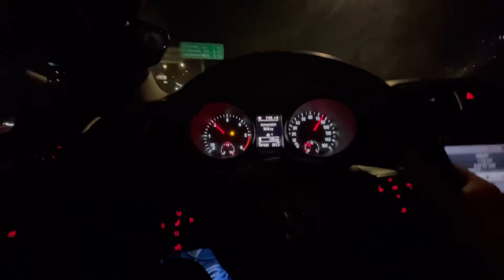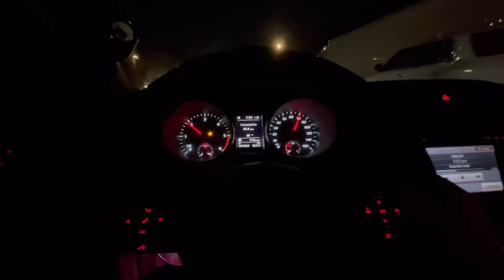Insane Engine Bay Cleaning/Detail for the Mk6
I figured I’d finally just do a full video dedicated to cleaning the car an the engine bay, super happy with how it turned out actually, I’ll eventually clean it again better, once I take out the other few things I want to, but overall stoked with how the day went.
Make sure you guys stay tuned, lots more to come, videos are gonna start getting longer an better, bunch of new stuff coming soon an I can’t wait to get more content out there for y’all!